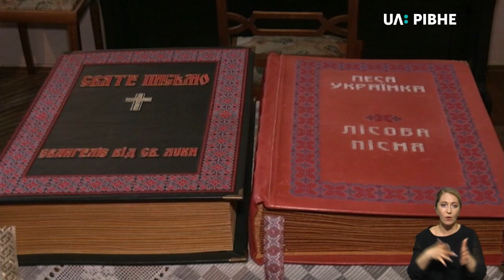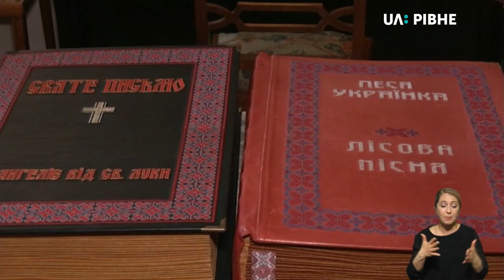Вишила вручну понад пів мільйона літер. Рівнянка встановила рекорд України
Ручна ниткографія 24-х книг рівнянки Олени Медведєвої увійшла до Книги рекордів України. Йдеться про понад пів мільйона літер і знаків, вишитих однією голкою. Рекорд з найбільшою кількістю вишитих вручну літер та знаків зареєстрували 11 червня у Літературному музеї Уласа Самчука.

Експерти рахували лише текстову частину, вишиту стебнівкою. Жодного хрестика в ілюстраціях та орнаментах до уваги не брали, - зазначила рівненська вишивальниця і засновниця видавництва "Креативна книга" Олена Медведєва.